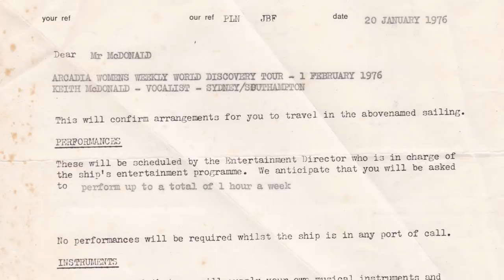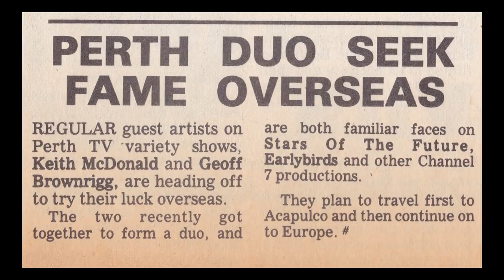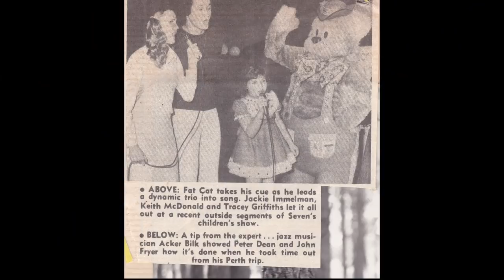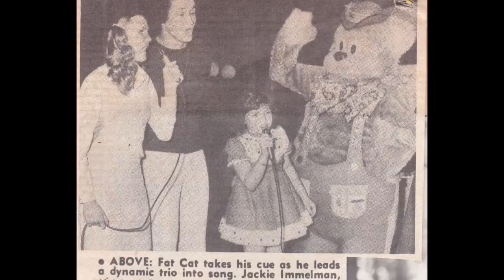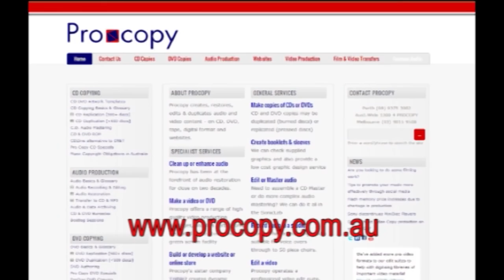The Profile Ep 68 Keith McDonald chats with Gary